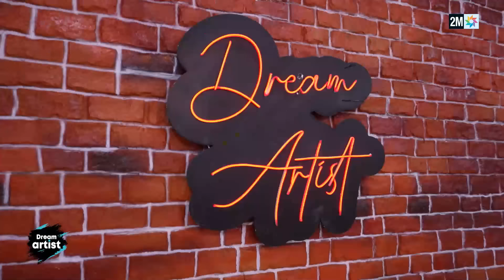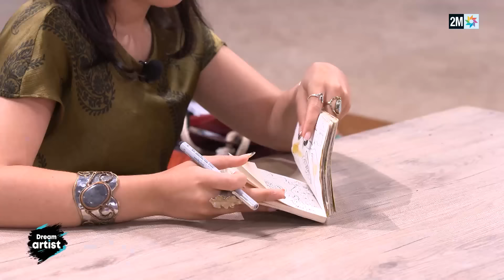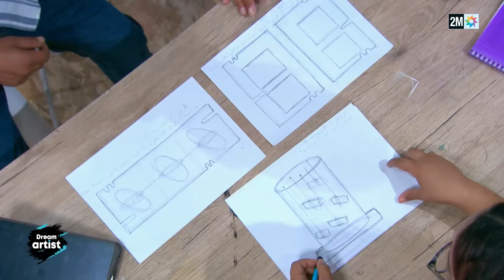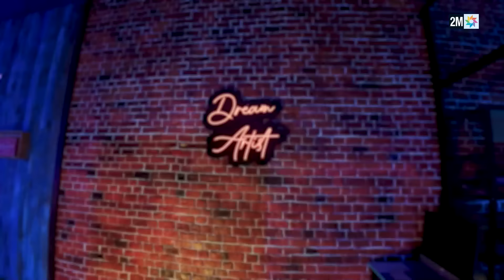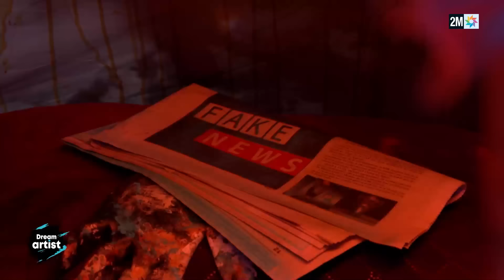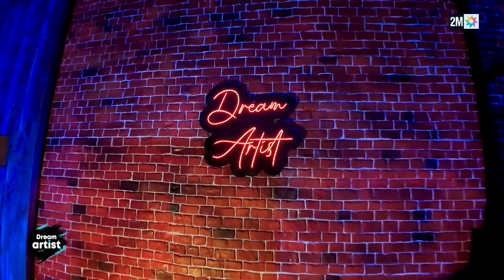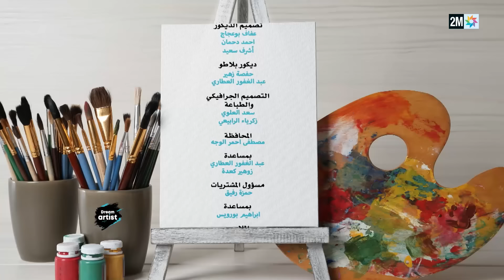Dream Artist 2024 : Lundi 25 Novembre 2024